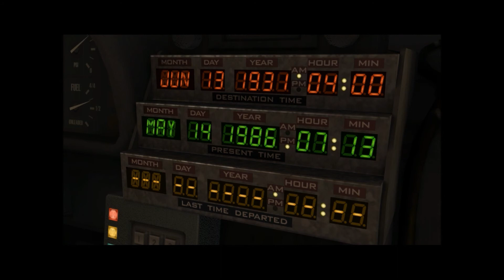Back to the Future: The Game Ep 1 - It's About Time: Part 2 - Edna Strickland's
Telltale games point and click adventure, Back to the Future is on hand.

Pick it up from GOG.com.

All other music is in game only.